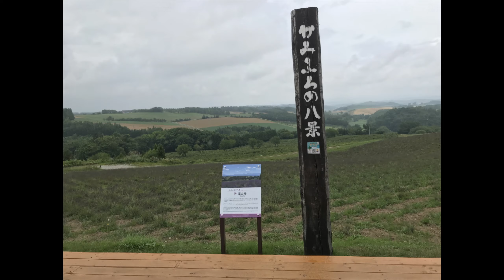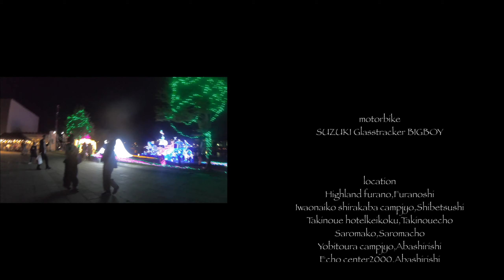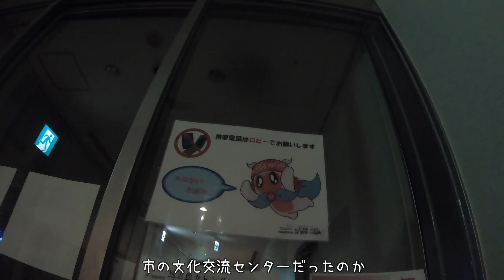track.36 北海道ツーリング2019(rerise) take6【Runner.】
網走編前編です。今回訪れたキャンプ場はどちらも超おすすめです。

美しい風景や自然、訪れたことのない街などを求めツーリングするのが大好きな東海生まれ関東在住のソロライダーです。見たままの映像と感動が伝わるよう喋りは入れてません。どうぞまったりご鑑賞ください。
バイクに乗って旅に出たくなる。そんな動画となれば幸いです。
ご意見ご感想もお待ちしています。

車両：SUZUKI グラストラッカービッグボーイ
撮影：GoPro HERO7 Black , Cyber-shot DSC-WX800 , iPhone7
編集：Final Cut Pro X , iMac Late2011